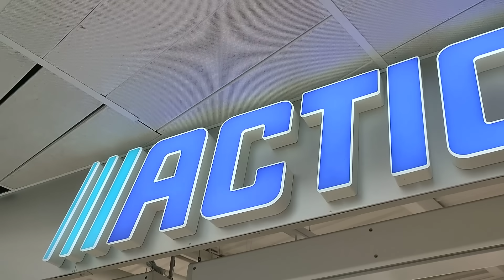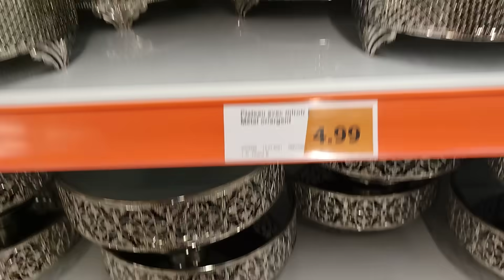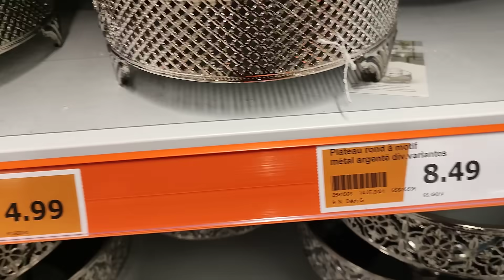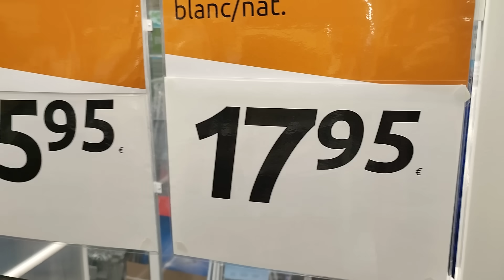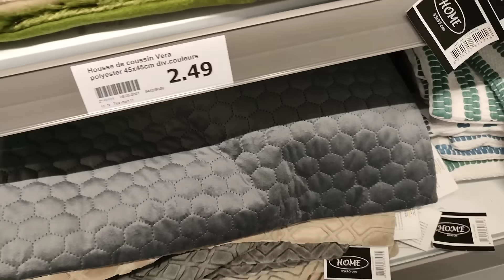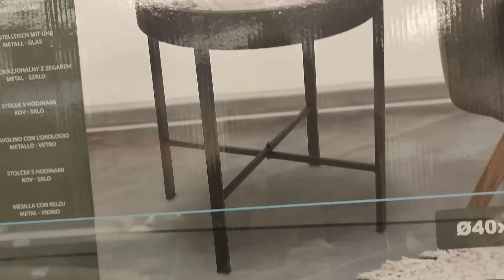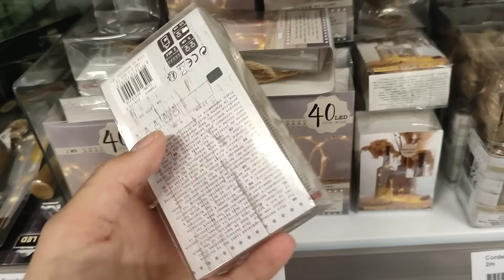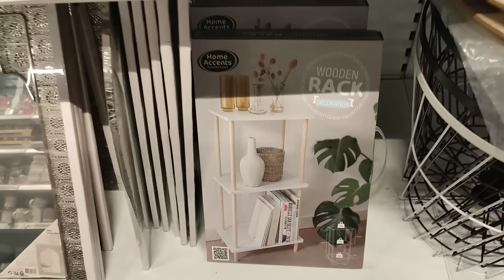ACTION ARRIVAGE ⛔😱 📢 - 15 JUILLET 2021